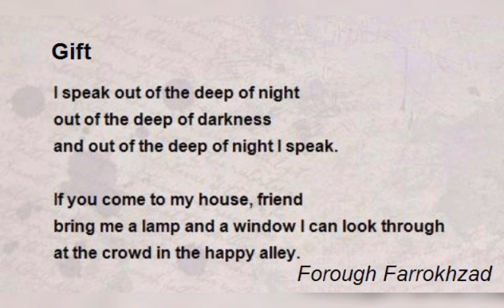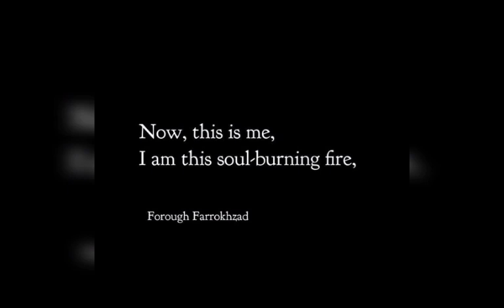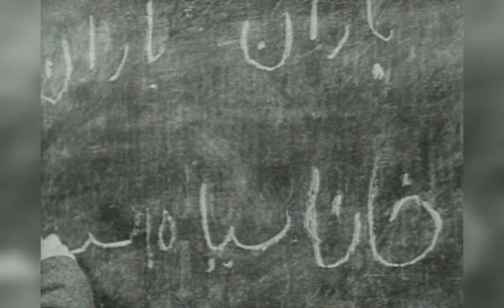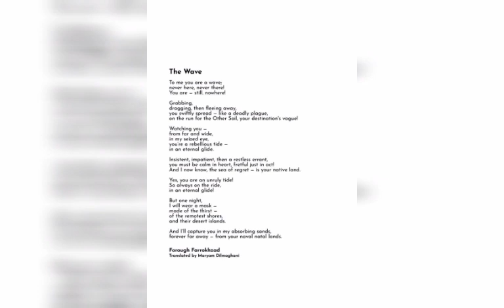Old and vintage Iran (Part 1 - Forugh Farrokhzad | فروغ فرخزاد)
Forugh Farrokhzad is the leading icon of feminism in Iran. She is the most renowned female poet in the Persian literature and paved the path for other women to enter the male dominated Persian literature in Iran.

In this video you see some of unseen and unique images of late Forugh Farrokhzad with the sound of late Maestro Mohammad Reza Shajarian. Hope you enjoy the first video from this rich culture!